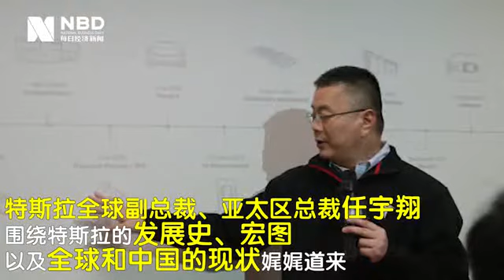2017 Tesla campus recruiting in China: Chengdu stop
On October 25, Tesla recruiting team arrived in Chengdu, which is led by Robin Ren, Tesla's head for Asia Pacific. They declined to reveal how much positions to offer but only say the number would be several times of last year (94).